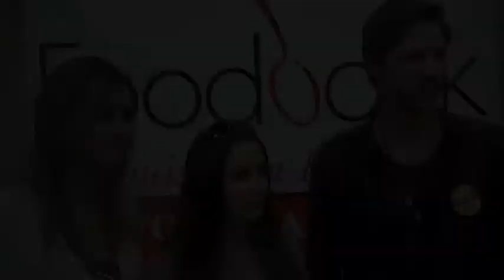Edens Edge Help Outnumber Hunger at the St. Louis Area Foodbank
After loading General Mills product into the back of a St. Louis Area Foodbank truck at the St. Charles Sam's Club location, Big Machine Label Group artists - Edens Edge came to the Foodbank to help stock our shelves in preparation for the summer months.